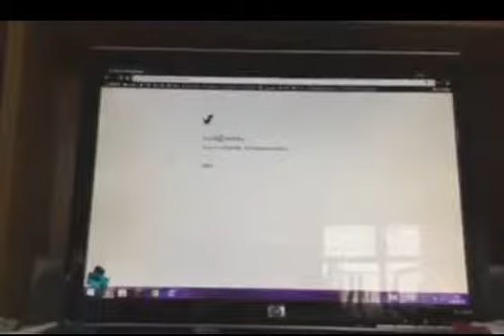Classic Google Game (2013)